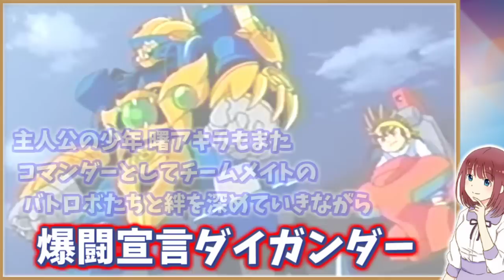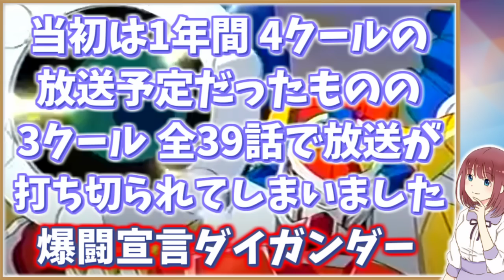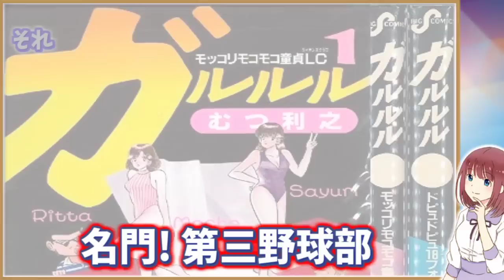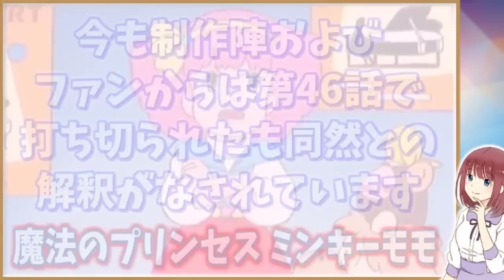打ち切りになってしまった可哀想なテレビアニメたちPart10【悲報】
みなさんは打ち切りになってしまったアニメをご存知でしょうか？
テレビアニメが放送され始めてから現在まで、多くのアニメが放送されてきましたが
中には様々な都合によって、放送が打ち切られてしまった作品があります。

突然の打ち切りはある意味 バッドエンドのひとつと言えるため
熱心なファンにとっては相当なトラウマと裏切りを残すことになってしまいます。

そんな打ち切りになってしまったアニメ作品をご紹介させて頂きます★

目次
00:00 前置き

00:38 爆闘宣言ダイガンダー

02:34 名門! 第三野球部

05:03 遊☆戯☆王 VRAINS

07:44 魔法のプリンセス ミンキーモモ

関連動画

実はスーパー戦隊シリーズに出たことのあるセクシー女優たち【特撮ドラマ】

【ショッキング】悲劇にも作中で亡くなってしまった特撮ヒロインたち【悲惨な末路】

BGM音源提供
DOVA-SYNDROME